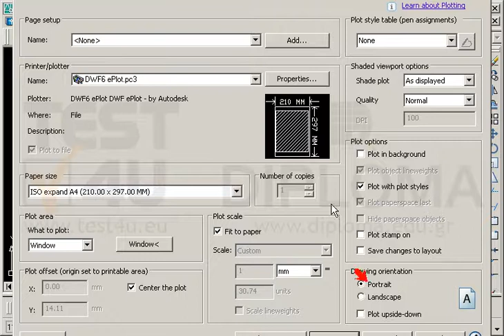Δημιουργήστε ένα αρχείο με όνομα InfolearnPlot.dwf, στον φάκελο IL-ates\CAD της επιφάνειας...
Δημιουργήστε ένα αρχείο με όνομα InfolearnPlot.dwf, στον φάκελο IL-ates\CAD της επιφάνειας εργασίας, το οποίο να βασίζεται στο τρέχον αρχείο Drawing0.dwg Επιλέξτε με Window το λευκό περίγραμμα και εφαρμόστε το στο τρέχον Layout (Apply to Layout), κάντε την κατάλληλη κλίμακα που να ρυθμιστεί αυτόματα το μέγεθος του σχεδίου σε σχέση με το μέγεθος του χαρτιού και ορίστε την εμφάνιση του χαρτιού σε θέση Portrait.